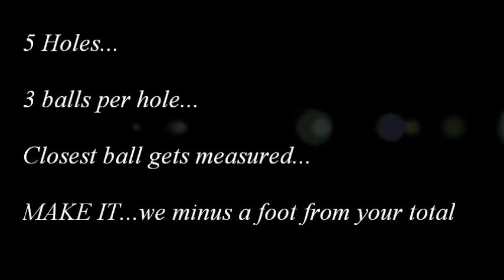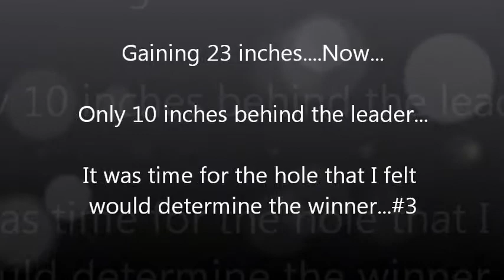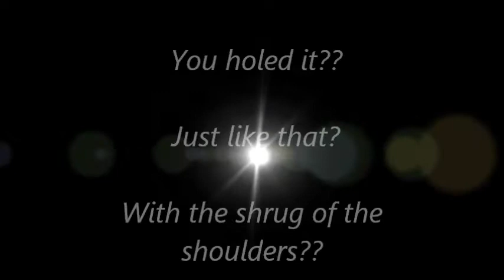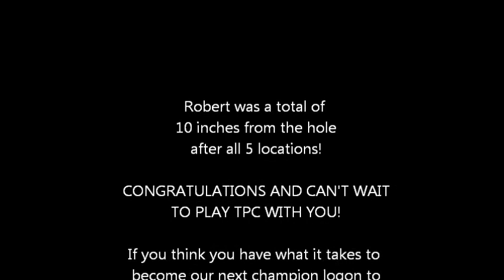1st Ever Chipping Champion Interview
Here at the WinstonAcademyofGolf.com we held our first ever chipping contest.  Robert Gutierrez was victorious with two clutch chip-ins!  Robert beat several scratch and single digit golfers to claim the title! Way to go Robert!